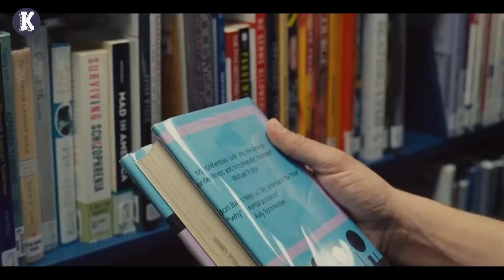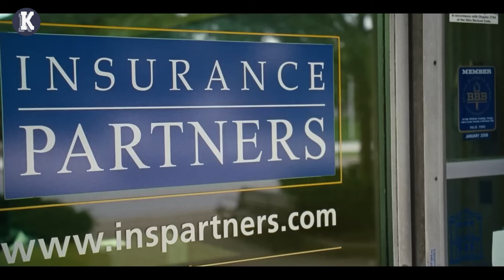Człowiek Odkrywa Boży Plan Zresetowania Ziemi, Ale Nikt Mu Nie Wierzy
Curtis, ojciec i mąż, zaczyna doświadczać złych snów i halucynacji. Podejrzewając chorobę psychiczną, szuka pomocy medycznej i porady. Jednak obawiając się najgorszego, zaczyna budować skomplikowany i kosztowny schron przeciwburzowy na swoim podwórku. Ten schron przeciwburzowy grozi rozerwaniem jego rodziny, zagraża jego zdrowiu psychicznemu i pozycji w społeczności, ale buduje go, aby uratować życie swojej rodziny.

NAZWA FILMU: TAK3 SH3LT3R